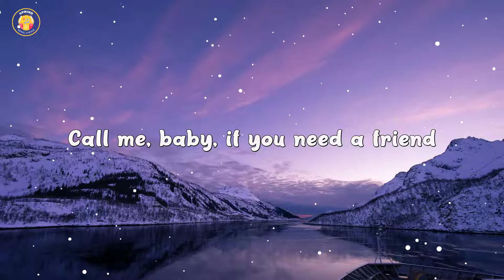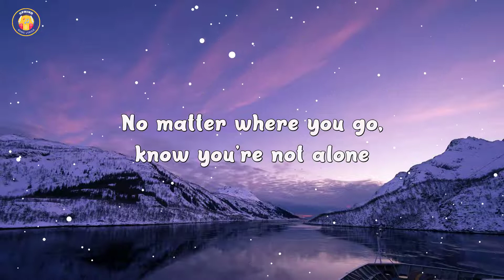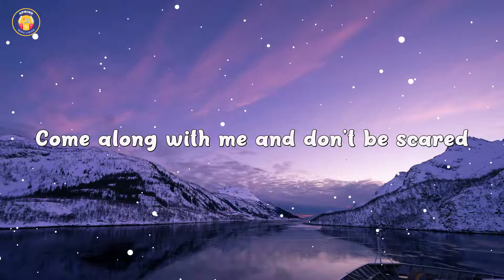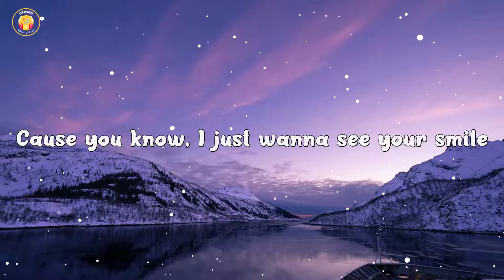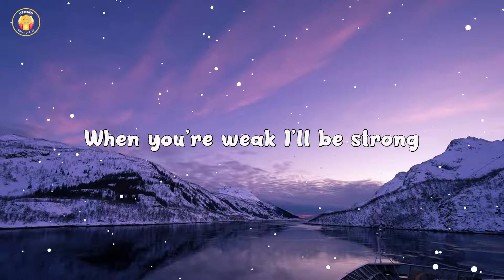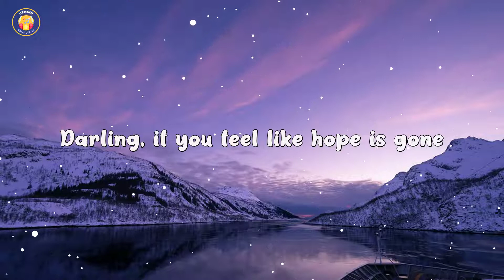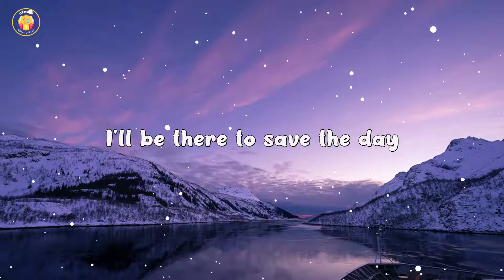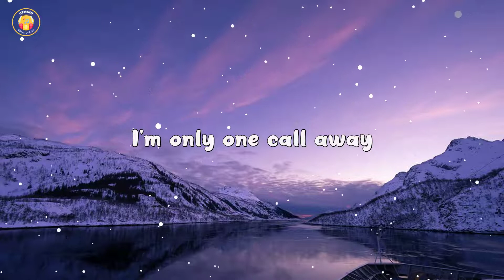One Call Away - Charlie Puth (Lyrics) 🎵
🎤 Lyrics: One call away - Charlie Puth

For now, we can stay here for a while

Darling, and when you feel like hope is gone